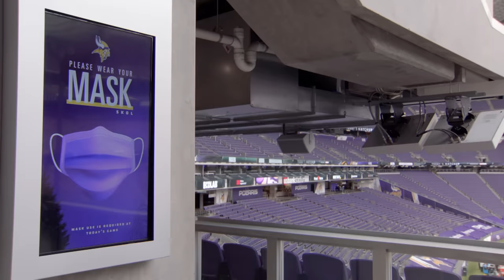Green Day - Still Breathing, Holiday and Basket Case (NFL Honors Performance)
TOUCHDOWN 🏈  Catch our performance from the 2021 NFL Honors!!

w/ Green Day, Fall Out Boy, and Weezer